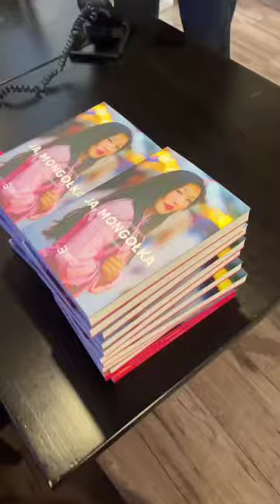„Ja, Mongołka! Opowieść wojowniczki” ❤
W czwartek, 23 listopada o godz. 18:00 w Międzypokoleniowej Klubokawiarni Domu Kultury Śródmieście, odbyło się spotkanie autorskie Uyangi Bayarkhuu promujące książkę „Ja, Mongołka! Opowieść wojowniczki”, wydanej w ramach projektu Ambasada Kobiet Quiosque.

Już teraz możecie zobaczyć krótką relację z tego wydarzenia. Książka okazała się bestsellerem i sprzedała się w dziesiątkach egzemplarzy. 🤎✨